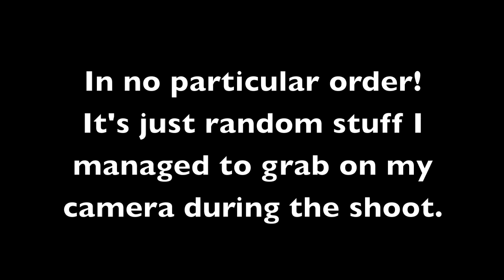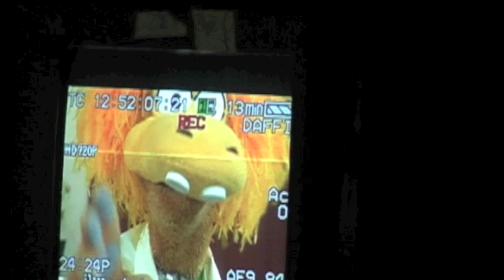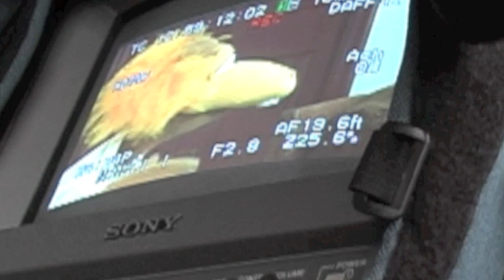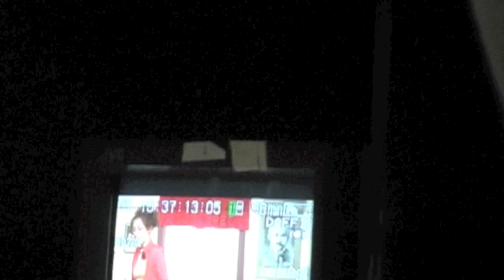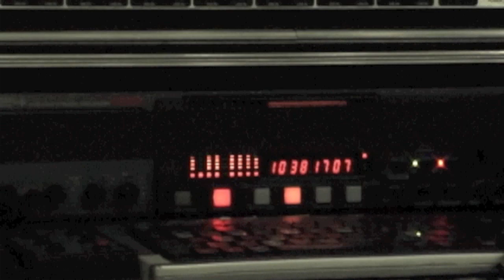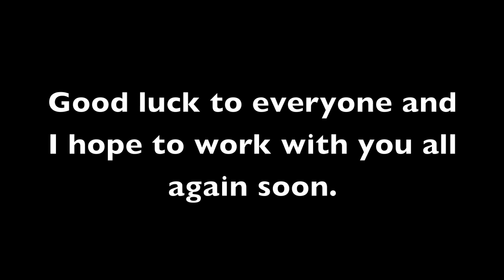Professor Crunch and The Daffies Behind the scenes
Professor Crunch and The Daffies - Behind the scenes of the shoot in Hollywood, May 2008. Lovingly edited by James Meehan :)
(Material copyright Ives Street Entertainment & Puppet Studio 2008).